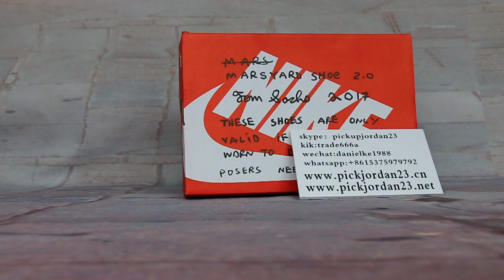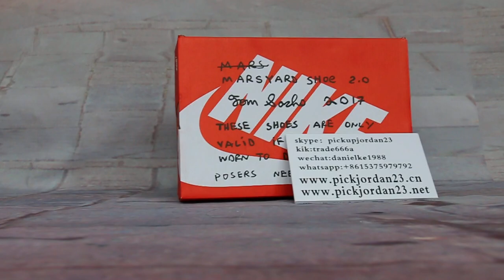Tom Sachs X NikeCraft Mars Yard 2 0 Detail HD Show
kik：trade666a
skype：pickupjordan23
webchat：danielke1988